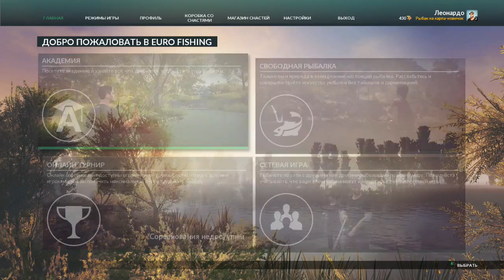Euro Fishing 10 часть финал